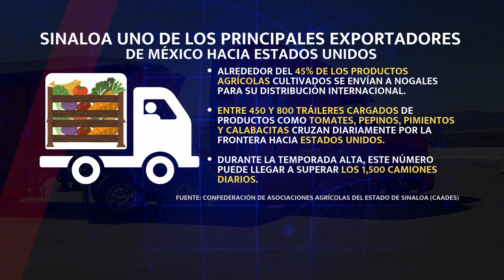NO HAY RIESGOS DE DESABASTO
La carretera federal 15, una de las principales arterias comerciales entre el estado de Sinaloa y la frontera de Nogales, podría enfrentar interrupciones en el transporte de productos agrícolas, específicamente hortalizas, debido a la reciente ola de violencia que azota el estado sinaloense. Este escenario preocupa tanto a los productores como a los transportistas, quienes ven en peligro la continuidad de los envíos hacia el norte del país y los Estados Unidos.